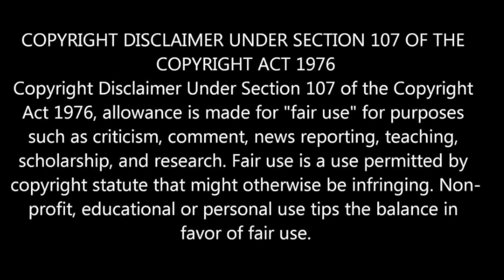SIMON & GARFUNKEL - BRIDGE OVER TROUBLED WATER - REACTION VIDEO!